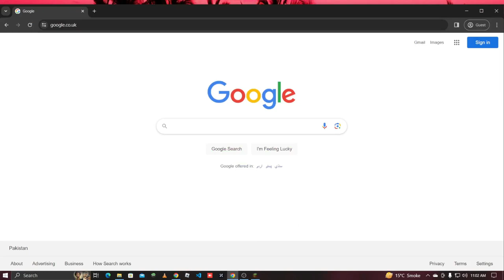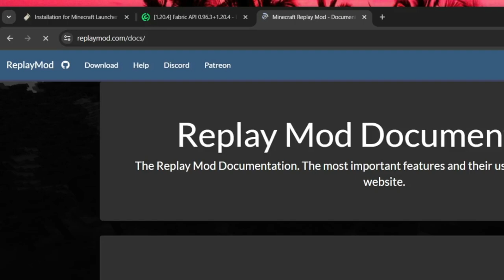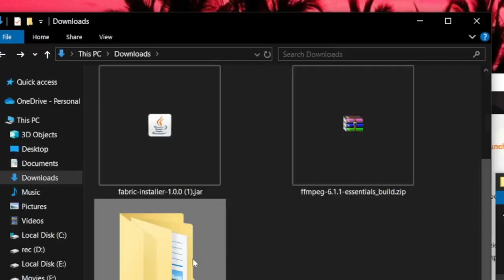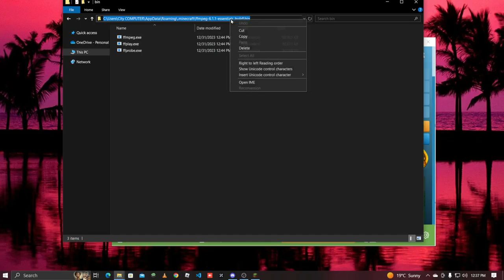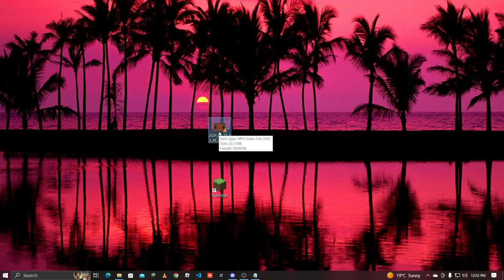How To Install Minecraft Replay Mod Or cinematic mod 1.20.4 in 2024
In This Video i am telling you that how to install replay mode in minecraft or you can say cinematic mod in minecraft  you will get full guid in hindi and so quickly you will b able to make your own replay videos in minecraft !

IF YOU ENJOY This VEDIO PLEASE PRESS THUMBSUP BOTTON

OUR OLD VIDEOS AND STREAMS HERE